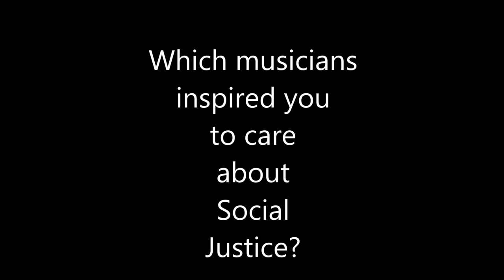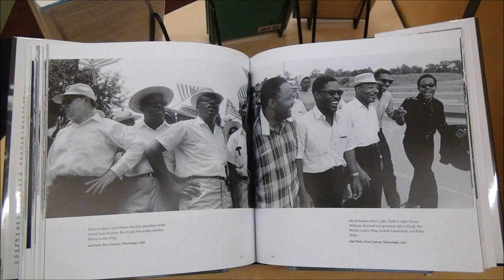Social Justice Week Trailer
Folsom Lake College hosts Social Justice Week with a series of on campus events between February 22 and 27, 2014